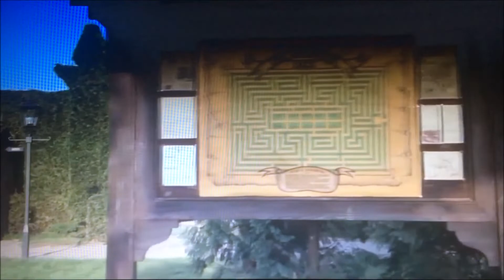The Shining - The Good Father Soundtrack by Lectraw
Live soundtrack, produced by Jankov Jordan aka Lectraw